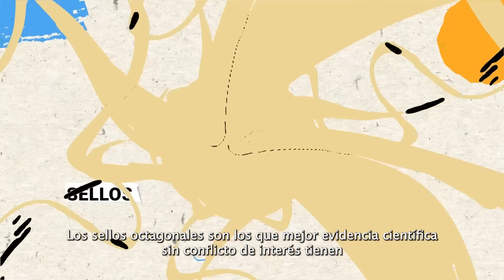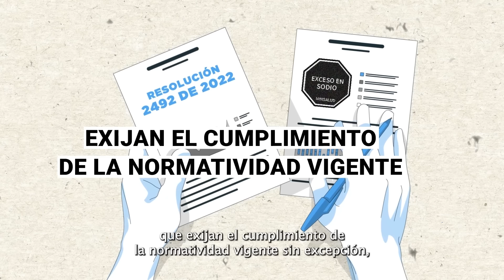Firma derecho de petición a supermercados de grandes plataformas.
Supermercados de Colombia: ¡necesitamos coherencia en la información que vemos en los productos ultraprocesados que comercializan!
Queremos los sellos octagonales que la ley ordena en todos los productos ultraprocesados.

✍🏾𝐅𝐢𝐫𝐦𝐚 𝐧𝐮𝐞𝐬𝐭𝐫𝐨 𝐝𝐞𝐫𝐞𝐜𝐡𝐨 𝐝𝐞 𝐩𝐞𝐭𝐢𝐜𝐢ó𝐧 𝐚 𝐬𝐮𝐩𝐞𝐫𝐦𝐞𝐫𝐜𝐚𝐝𝐨𝐬 𝐝𝐞 𝐠𝐫𝐚𝐧𝐝𝐞𝐬 𝐩𝐥𝐚𝐭𝐚𝐟𝐨𝐫𝐦𝐚𝐬.